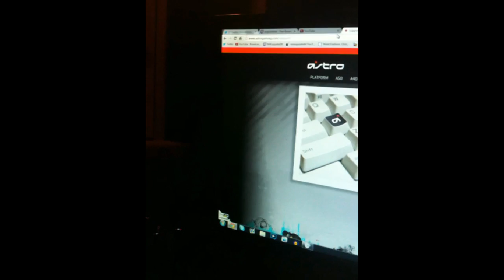Astro A40 Problem Mic Quality Problem.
Let me know if you have any ideas, Lets be clear.. When I use the splitter on the mixamp I can't use the mic at all, When I use the splitter and plug the mic directly into my computer the quality is awesome but I can't listen to xbox auido while doing that, When I plug the headset directly into the mix amp I can use it as an xbox headset & mic and I can use it as a mic on my PC but the quality of my voice is bad, I'm just wondering if there is a way to fix this.. Thanks.